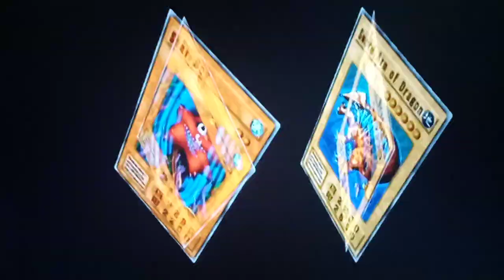Yu-Gi-Oh! Duelists Of The Roses - The POWER of Deck Leader Abilities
Hey guys how's it goings? In the Last episode, we finally reached the Colonel Rank with our Main Deck Leader, Maiden of the Aqua!  This is AWEsome for a few reasons.  We can finally take on a new opponent, PaniK.  Also, at Colonel Rank she gets her first ability, Boost for Same Type Friendlies, meaning all of our fellow Aqua Monsters in the default 8 Square Summoning Zone will be Powered Up if they stay close to us! In this clip, I show you the Power of Deck Leader Abilities, and I think this is a pretty funny interaction.  I just thought I'd show you this small clip while I was turn counting against Rex Raptor.  If you are following along with me in the challenge, be sure to just your Deck Leader abilities each time after you Level up! You may be able to gain an advantage if you know how to use them.